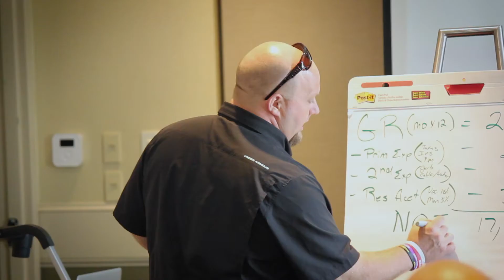Chris Testimonial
Trying to figure out how to start? I have a Free 4 Part Jumpstart Mini-Course for you.. Just go

Zack Childress is giving away 1000 copies of his best selling book: My First Deal Playbook

I hope you enjoyed my real estate video!

Zack Childress is the leading expert in the real estate and virtual investing business. He’s mentored students and has consulted all over the USA and all over the world to those who seek him out to learn the secrets to investing in Real Estate for big profits.

His students call him the “REAL” Real Estate Mentor because he’s an active Real Estate Investor doing it every day. Zack has an investment company that has been successfully operating for over 15 years and has been able to expand his activities from starting as a wholesaler to being able to move through all 4 tiers of investing to give him a truly Passive Cash Flow life now.

He has also branched out to use skills from starting his Investing Business to other ventures.. He has started, Bought, and sold over 35 companies in the last 15 years.

He never stops creating new ways to maximize his returns by all ways looking for the most effective and most profitable way to do and deal.

Zack believes that all successful businesses must not only have systems in place in order to succeed but also it’s very important to have someone to help you 1 on 1 to get started.

Enjoy our FREE STUFF

Source: